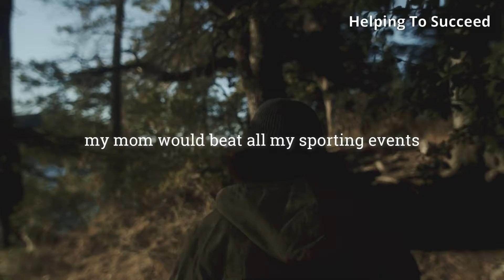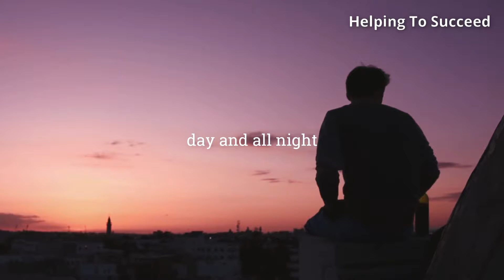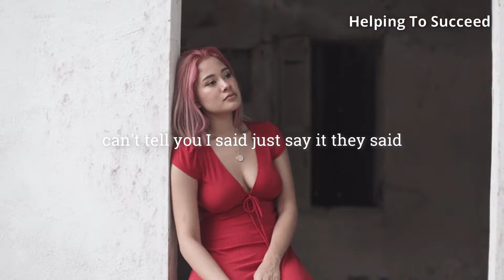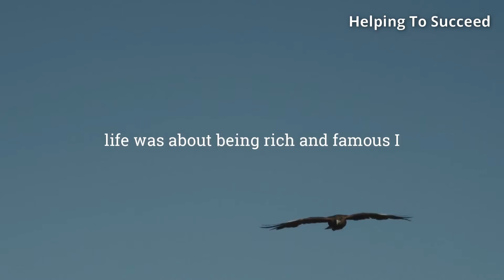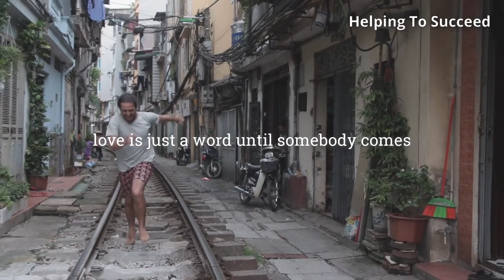The Speech That Brought The Entire Internet To Tears - The Most Inspiring Motivational Video 0f 2021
This is why the poor stay poor and the rich get richer!
►RICH DAD, POOR DAD book

►Get Today Your T-shirt or other products for entrepreneurs and investors that are changing the world Be the one who can change your future and the lives of others.

"It is literally TRUE that you can Succeed Best and quickest by helping others to succeed." - Napoleon Hill

My life was changed by one book that was given to me and I want to do the same for other people.

Video Advice does not own the rights to these video clips.

Don’t worry, we only recommend products we know and trust. Thank you for your support!

Much love,
Hector